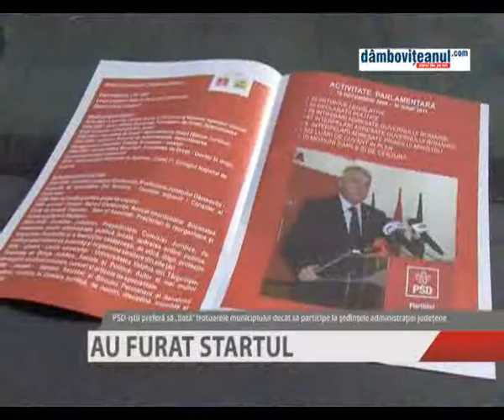Au furat startul